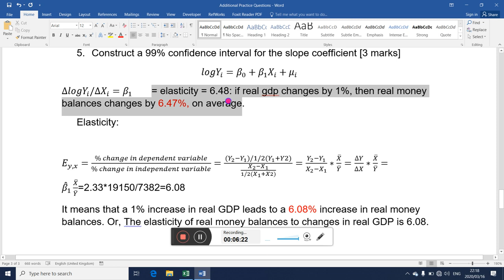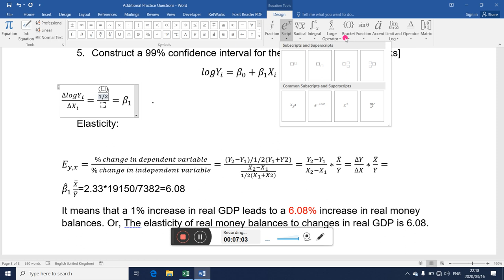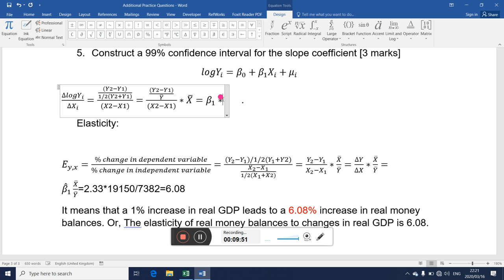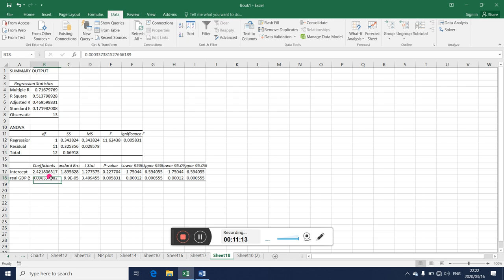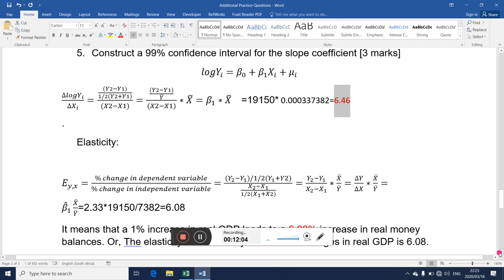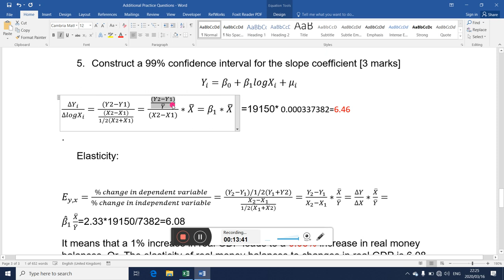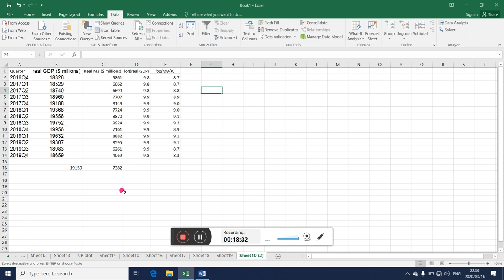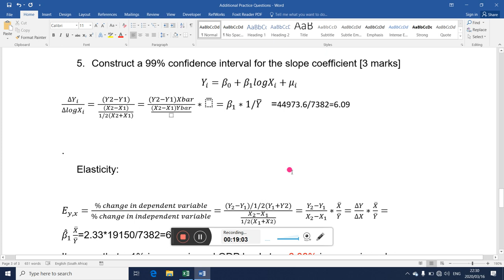Calculating elasticity from regression part 2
Semilog regression models and elasticity calculations